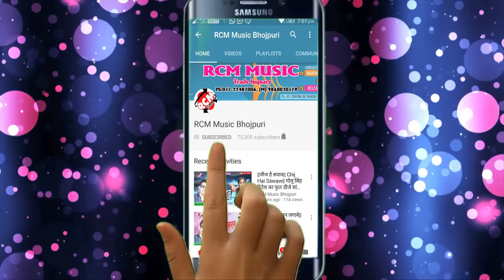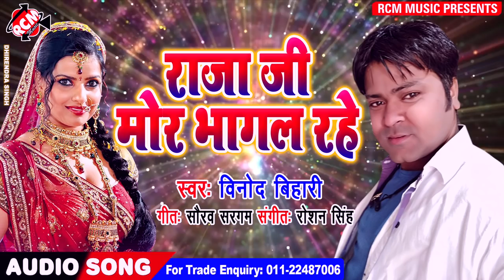विनोद बिहारी का 2019 का फुल डीजे रोमांटिक सांग || राजा जी मोर भागल रहे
Title: RAJA JI MOR BHAGAL RAHE
Singer: VINOD BIHARI
Lable: RCM Music
Lyrics:  SAURAV SHARGAM
Music:  RAUSHAN SINGH
Video Director:
DOP: